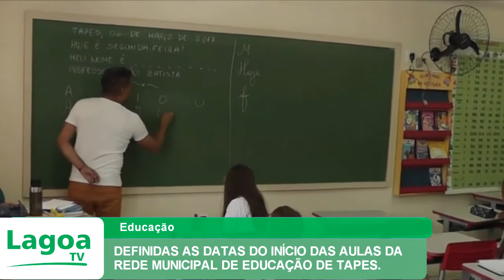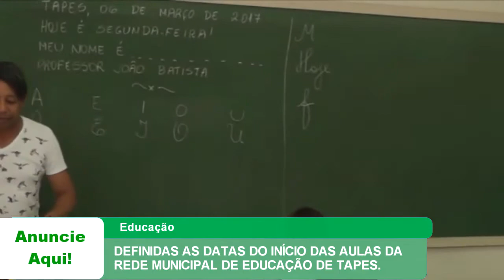DEFINIDAS AS DATAS DO INÍCIO DAS AULAS DA REDE MUNICIPAL DE EDUCAÇÃO DE TAPES.